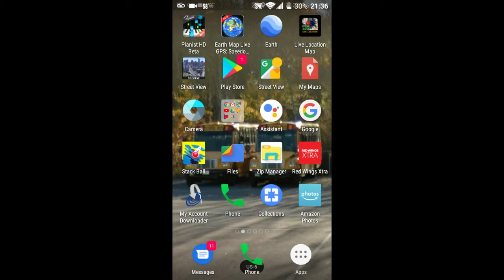Thomas The Tank Engine Clip James In a Mess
Something sticky splashed all over james

i've got to stop call james